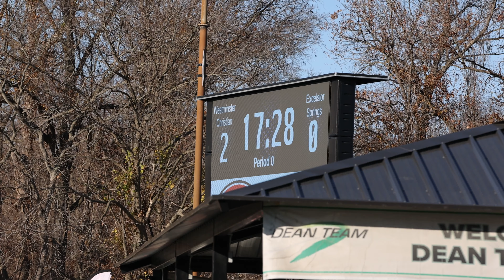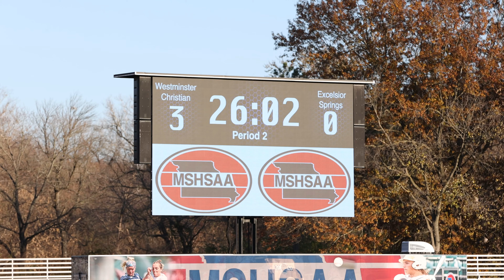Highlights - State Semifinal - Boys Soccer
Highlights from Westminster's 3-0 win in the MSHSAA Class 2 State Semifinal - 11/17/23